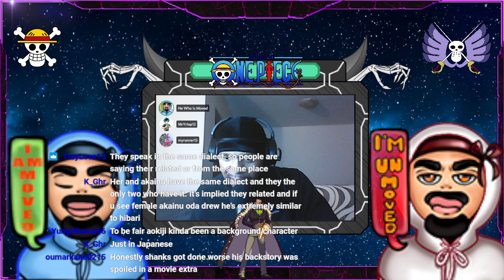This Pirate Manga Still Going? 1062